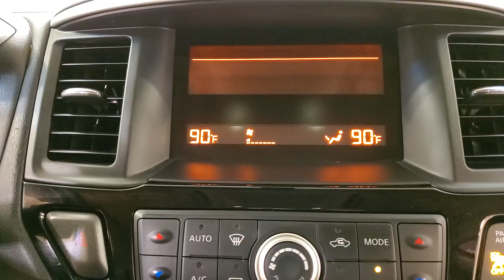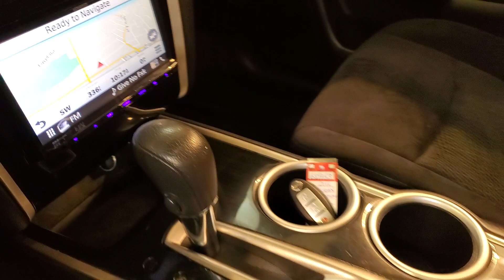2016 | Nissan Pathfinder S | NAVIGATION REAR CAMERA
NAVIGATION, 3RD ROW SEATING, BACKUP CAMERA, BLUETOOTH, USB, PUSH BUTTON START, CRUISE CONTROL, 4WD, 2 KEYS, ONE OWNER, 118-POINT INSPECTION PROCESS, 4WD. CARFAX One-Owner. Clean CARFAX. 19/26 City/Highway MPG It's been 24 years since the opening of the first Car Vision dealership and we can't remember one day where we didn't welcome every single person as family into our house. Our team is the extension of our family and we take pride in the successes accomplishments of each one of them.

Awards:
  * 2016 KBB.com 16 Best Family Cars